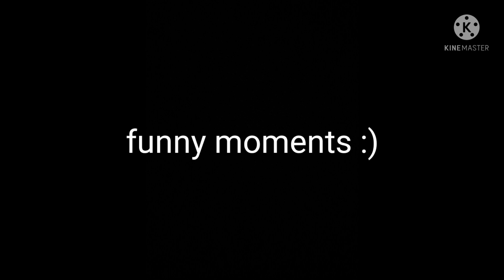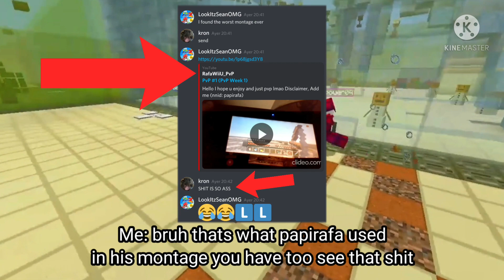Me Vs The Spanish Community (DVRST_CLOSE EYES) Minecraft Wii U Pvp Montage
this is my first pvp montage i ever made where i destroy the spanish community especialy the poor mans SmashHit "papirafa" he thinks he is a god 🤢🤢 seriusly the people that are in The Spanish Community is a joke and literaly full of cringe 🤡